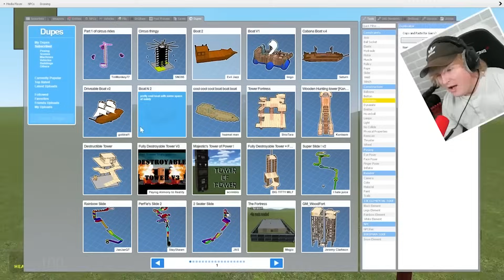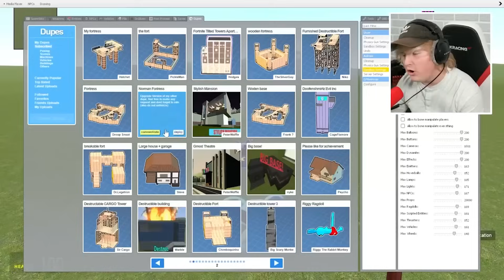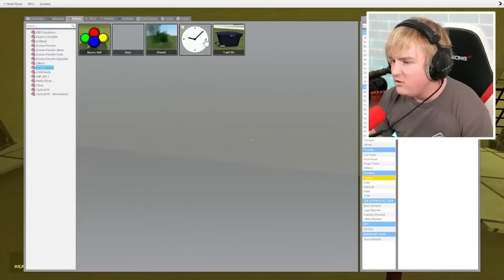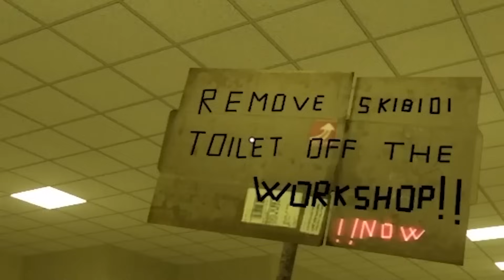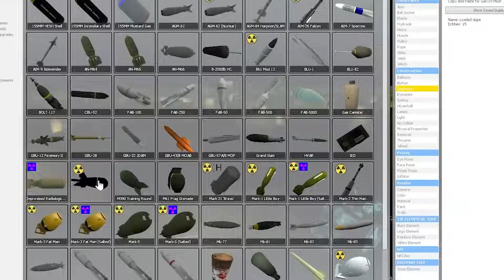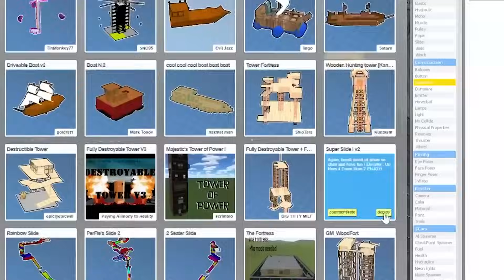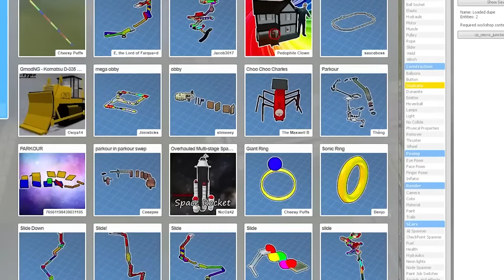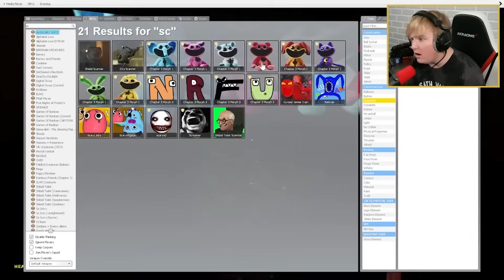RUNNING FROM SMILING CRITTERS... (Full Movie)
The FULL Smiling Critters movie! I was STALKED by smiling critters during this movie...

Watch to the END for a surprise! This is a full compilation of my Smiling Critters experiences and the first Poppy Playtime Chapter 3 Movie! Are you guys excited for Poppy Playtime Chapter 3?! Whats your favorite new character, comment it down below!